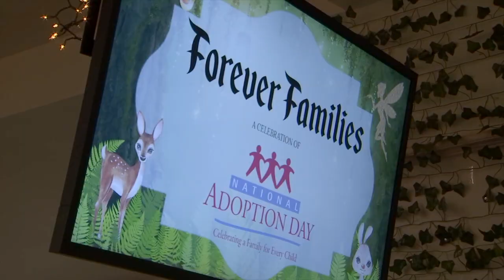Introduction Need for Foster Homes